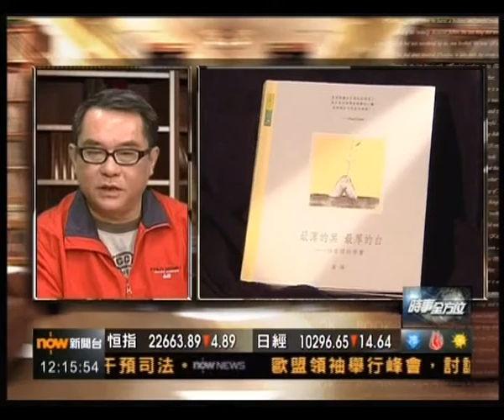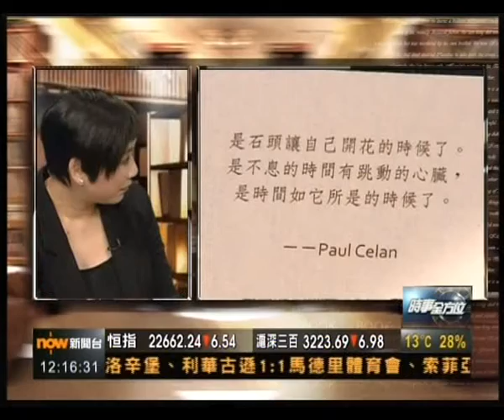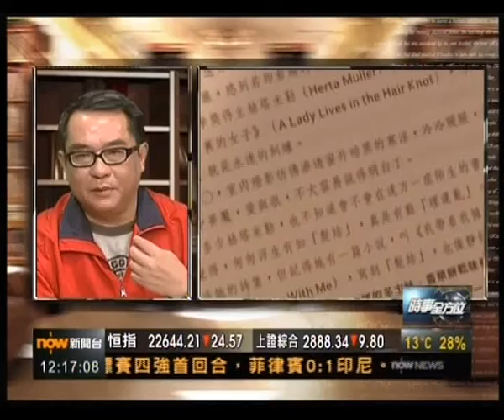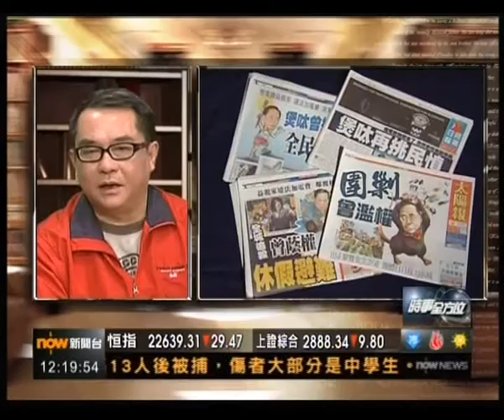NowTV讀書好節目(第五十三) 17-12-2010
葉輝 - 《最薄的黑 最厚的白》